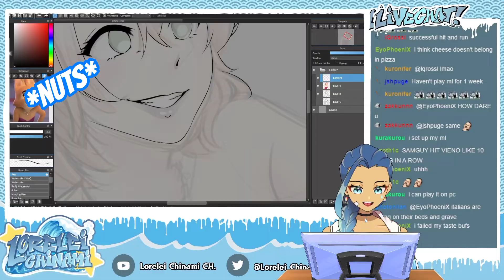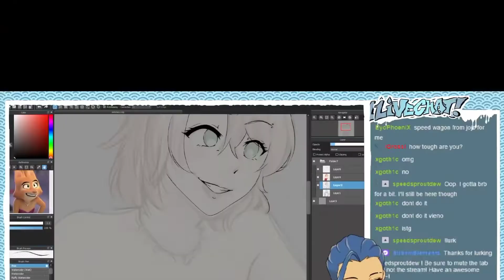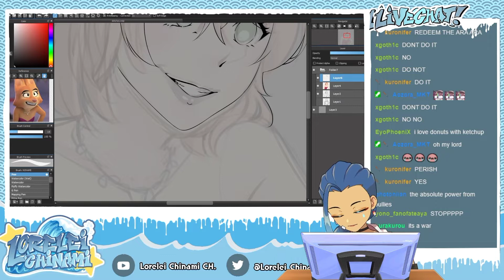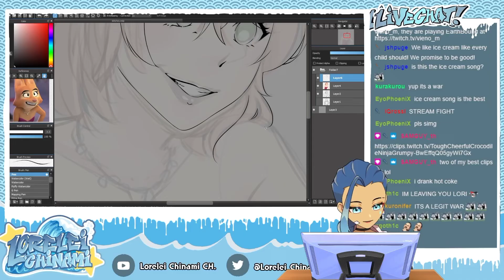Lorelei gets into a fight while streaming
Bullying wars started! Mark your calendars because the Urchin gang and I are not gonna lose!